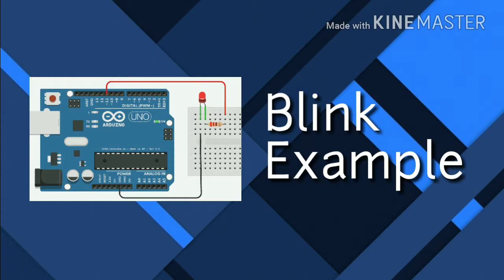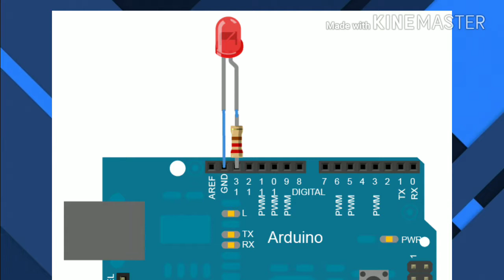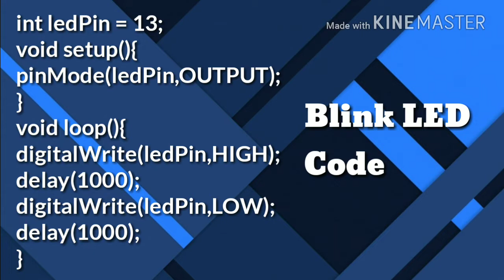Arduino #3 - Blink an LED using Arduino | Code and Circuit Explanation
Hello friends, welcome to the another video of Techy Sam. In this video, we will create our first project using Arduino. We will create a blinking LED using Arduino in this video, and also understand about the code and the circuit.